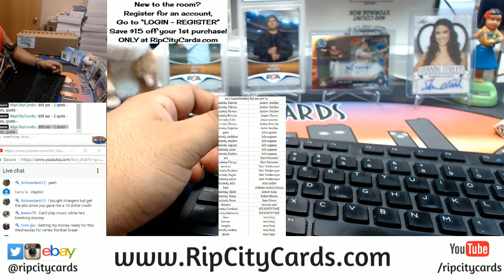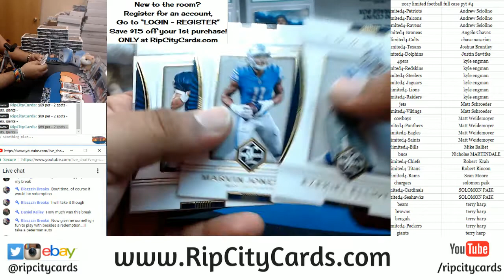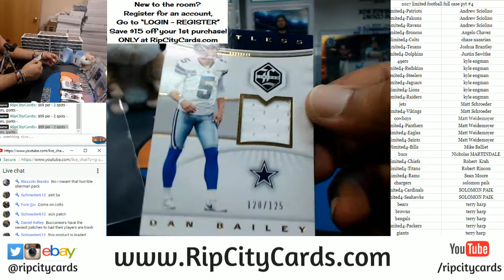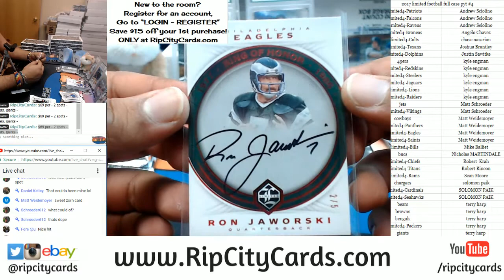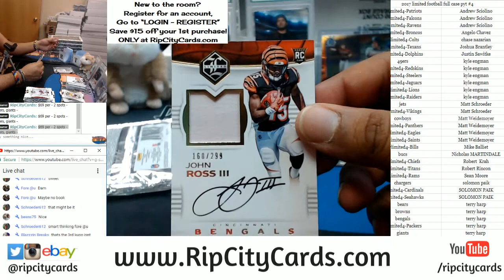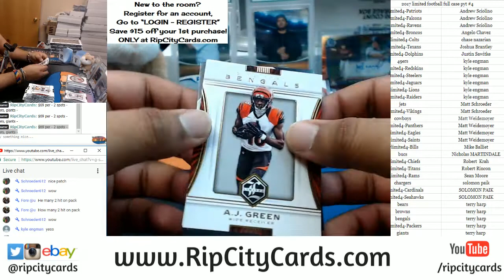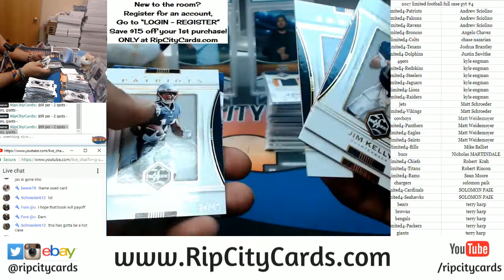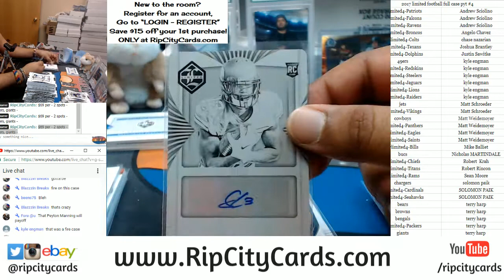2017 Limited Football Full Case PYT #4 RCC 01292018